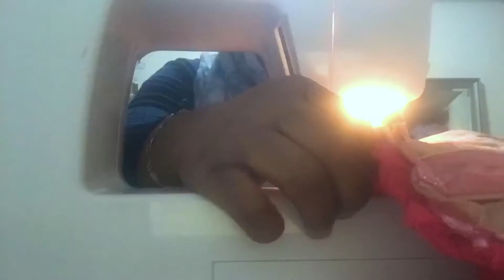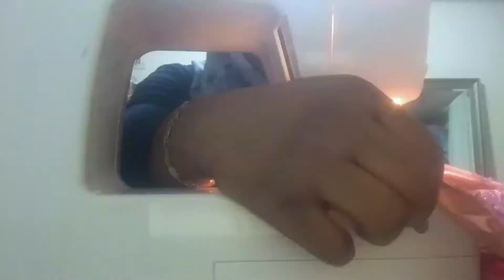MAKING A LITTLE GIRL BIRTHDAY DRESS + DIY PHOTO SHOOT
I made a surprise birthday dress for my little girl and did a diy home photo shoot some few months ago. I wanted to share the milestone here as i learn how to edit videos. Enjoy.